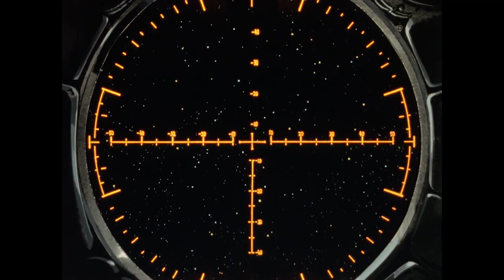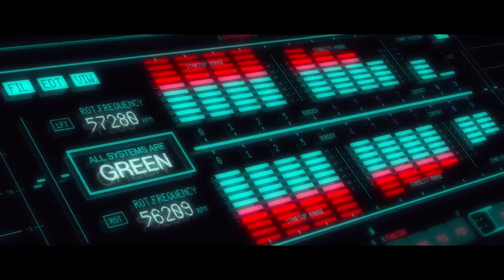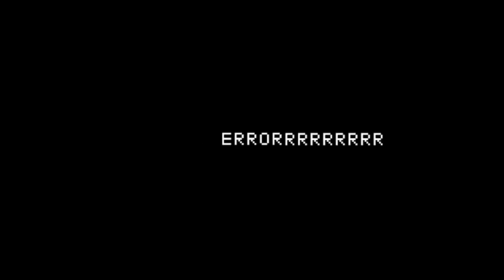Dado Fractal - 001 - Kidou Senkan Nadesico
Dado Fractal es el podcast que te propone bajarte del tren del hype para repasar esos animes de los que ya nadie habla. Hoy les traemos Kidou Senkan Nadesico, de 1996, una extraña mezcla de parodia y homenaje a todas las grandes series de mechas que la precedieron. Esperamos que lo disfruten!

0:00 Opening
1:26 Lado α
4:04 Lado β
1:43:03 Ending